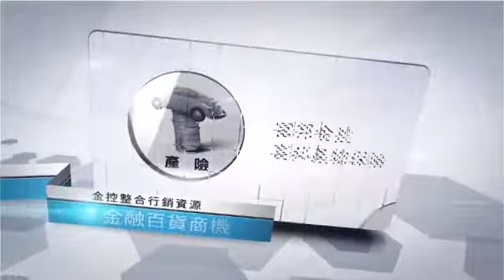富邦人壽創業